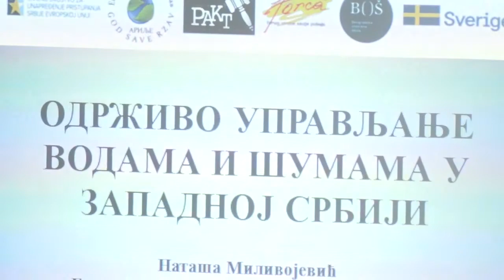TV5 - Projekat "Održivo upravljanje vodama i šumama u zapadnoj Srbiji" predstavljen u Arilju